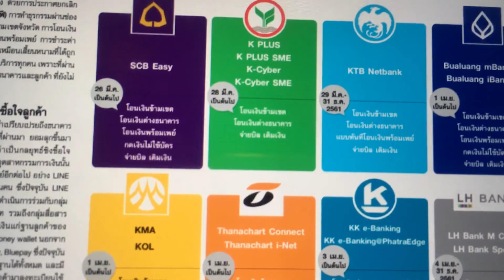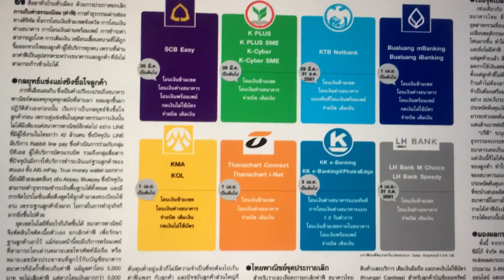ธนาคารในประเทศไทย เปิดศึก ฟรีค่าธรรมเนียม เช็คแคมเปญแต่ละธนาคาร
อ่านหนังสือพิมพ์มติชน เห็นแคมเปญค่าธรรมเนียมฟรี แต่ละธนาคาร นำมาให้กันครับ
เครดิต หนังสือพิมพ์มติชน จันทร์ 2 ธันวาคม 2561